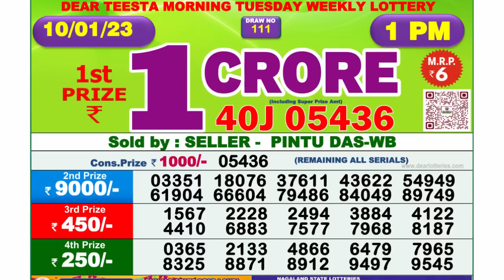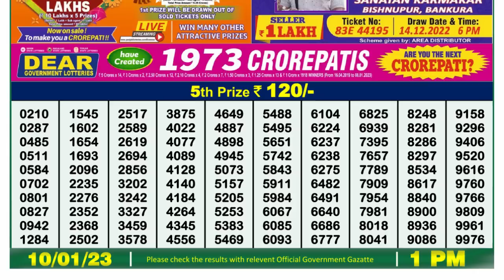🔴Dear Lottery Sambad Live 1pm today 10.01.23 Nagaland State Lottery Result